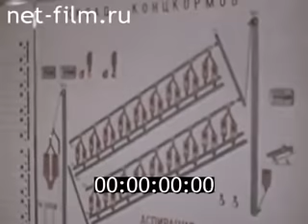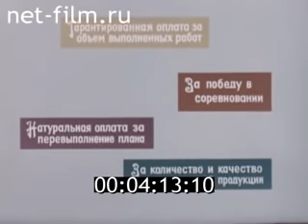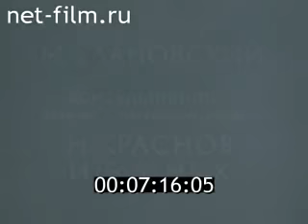Часть 2. Колхоз (1977)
Колхоз (1977)

Сельскохозяйственный комплекс.

Центр управления - за пультами работают сотрудники.

Свиноферма - свинья с поросятами.

Зерносушильный комплекс.

Грузовик выгружает зерно.

Из зала задают вопросы, докладчик отвечает.

Сыпется зерно из грузовика.

Специальные резервуары наполняются зерном.

Грузовик выезжает с территории зерносушильного комплекса.

Докладчик на трибуне.

Пшеничное поле.

Докладчик на трибуне, отвечает на вопросы из зала.

В поле работают комбайны.

Докладчик дискутирует с колхозниками, сидящими в зале.

Крупно - говорит докладчик.

Колхозный дом, по дороге едут грузовики, наезд на новые дома.

Строительство многоэтажного дома в колхозе, работают краны.

Общий план - поле, позади виднеются новые дома.

Едут комбайны, коровы пасутся на поле, коровы на дойке.

На поле собирают картошку.

Крупно - кочаны капусты, огурцы на грядках.

Сбор яблок.

Комбайны на поле.

Колхоз работа в колхозе сельское хозяйство жизнь в деревне разработка целины целина Хроника СССР Скд 6 сибиряк документальный фильм